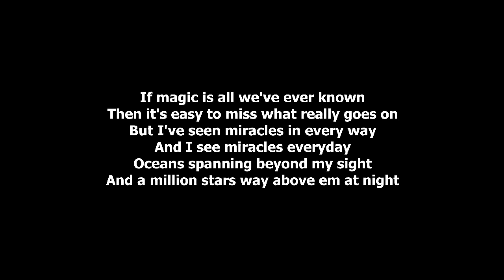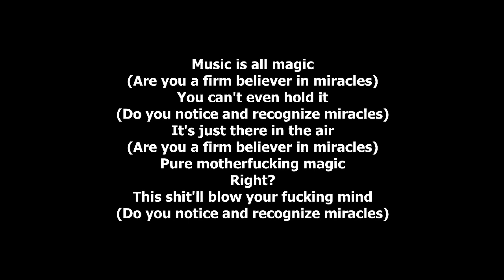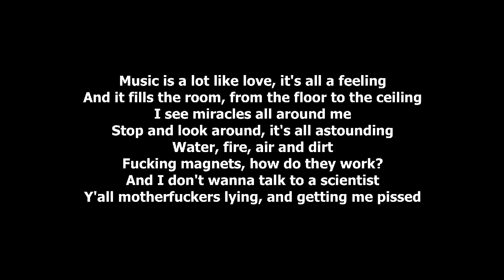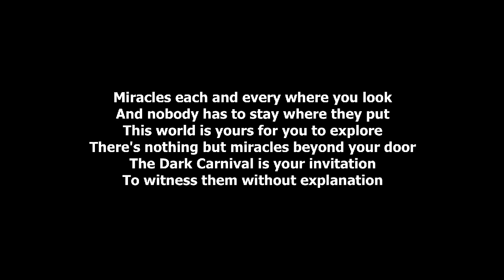Dramatic Reading of... "Miracles" by ICP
Remember, I've never actually listened to this song. Only the magnets part really, so don't crucify me. I'm also not a "juggalo".